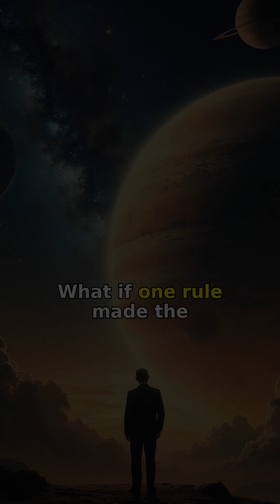Wolfgang Pauli in 60 Seconds | Scientists in 60 Seconds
What keeps matter from collapsing? Wolfgang Pauli answered that question—and in doing so, reshaped modern physics.

In 1925, he proposed the Pauli exclusion principle, a rule stating that no two electrons can occupy the same quantum state. This single insight explained the structure of atoms, the periodic table, and even the stability of stars. Without it, the universe as we know it wouldn’t exist.

In just 60 seconds, discover how Pauli’s genius gave quantum mechanics one of its most fundamental principles, predicted the neutrino, and earned him a Nobel Prize.

🎓 Explore more brilliant minds and scientific breakthroughs in Scientists in 60 Seconds.